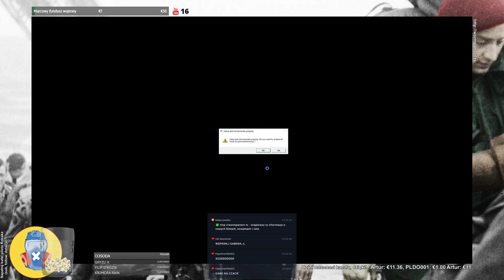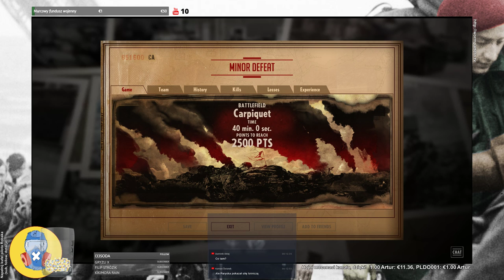Steel Division Normandy 44 PL - Bitwy Normandii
Zapraszam do boju w bitwach Normandii czyli toczymy pojedynki w Steel Division Normandy 44. Kolejny dzień to kolejne bitwy w Normandii, czy tym razem także odniesiemy druzgoczące zwycięstwa? Czas na taktyczne gry wojenne na PC.

Sponsorzy zostają wyróżnieni na chacie logo kanału, oraz mają pierwszeństwo w grach z widzami. Dzięki za każde wsparcie kanału!
(+1 sposor i będzie można używać naszych emoji)

albo użyj SUPER CHATU!

- informacje o kanale i Robaku